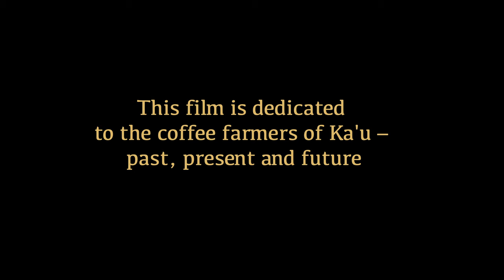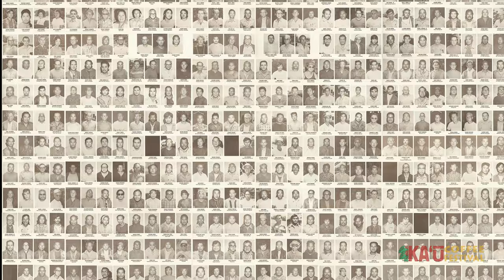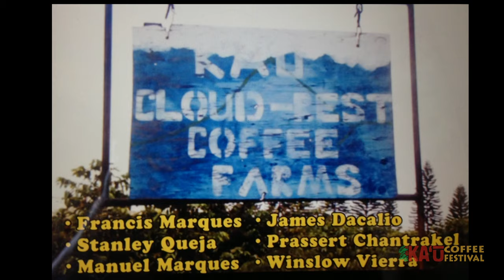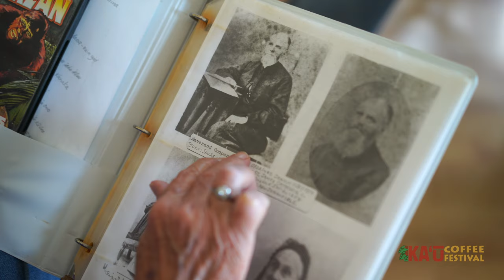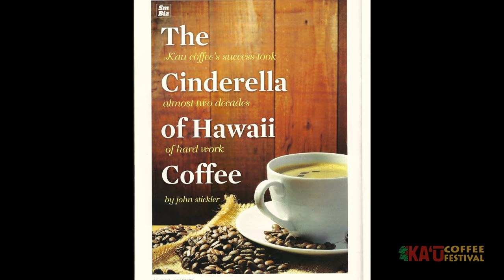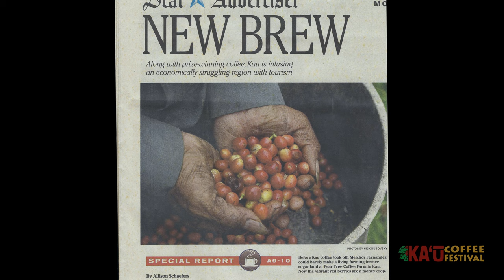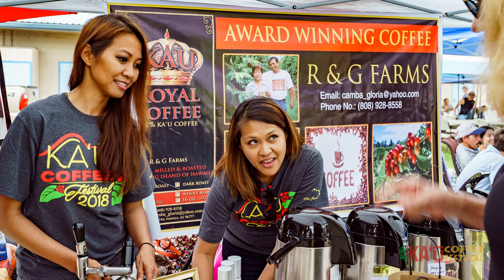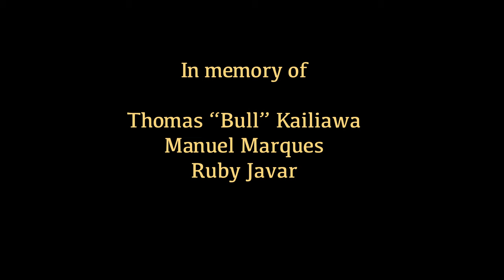A History of Ka'u Coffee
The history of coffee industry of Ka'u region located on the Island of Hawai'i by Ka'u Coffee Festival and Hawaii Tourism Authority.